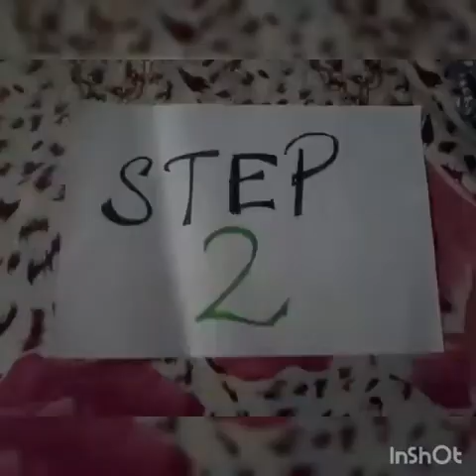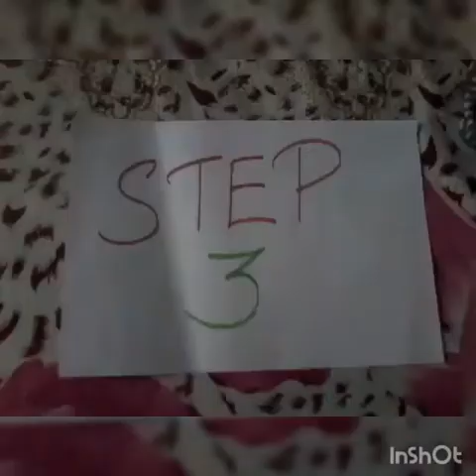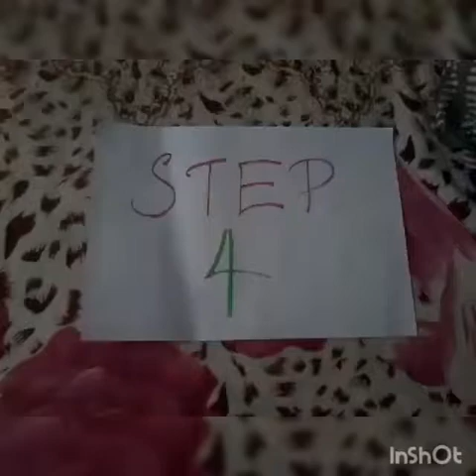Craft Works| ABEERA NAZER | SUPW Work | KUCTE KOLLAM.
Abeera Nazer
2nd yr B.Ed English Student
KUCTE Kollam

Paper Craft
Abee works
Craft designz